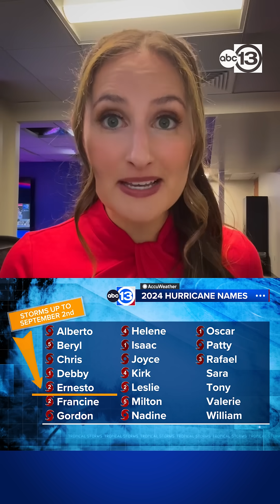Status of the 2025 hurricane season as we approach the climatological peak